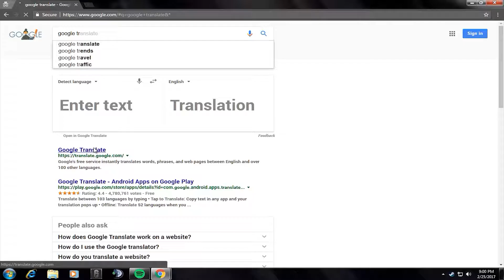Lord and Savior Montagne